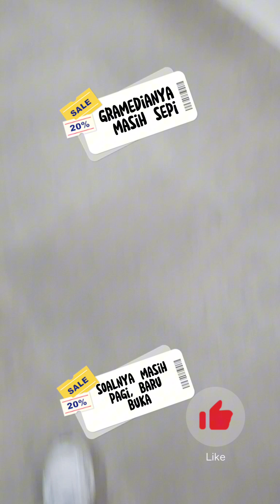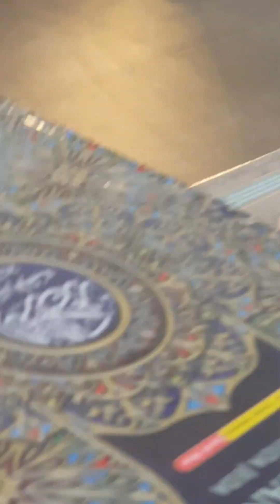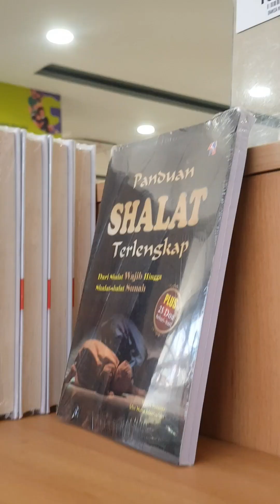Berburu Buku Terbaru Di Gramedia